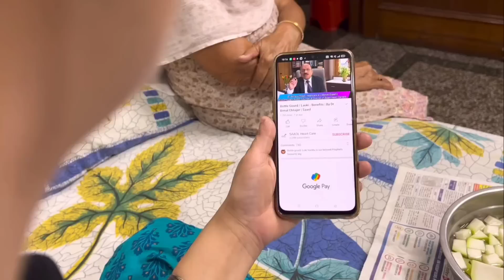ਮੈਂ ਨੀਂ ਖਾਣਾਂ ਕੱਦੂ - Main Ni Khana Kaddu | Sas Bahu Comedy Movie | Mandeep Kaur